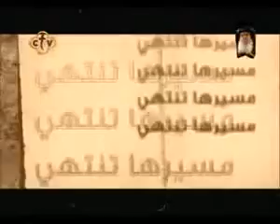God the Kind, الله الطيب